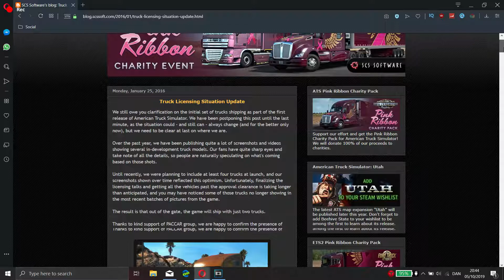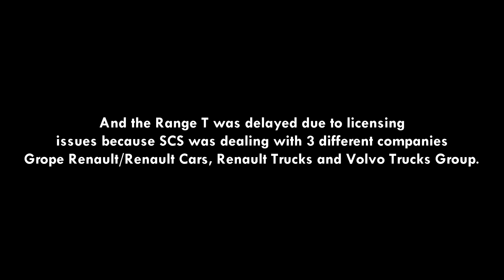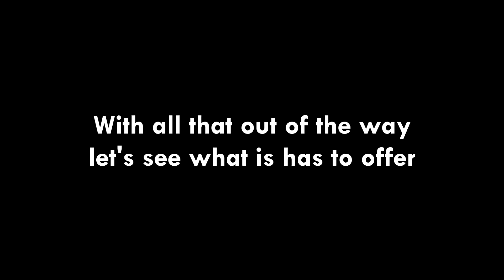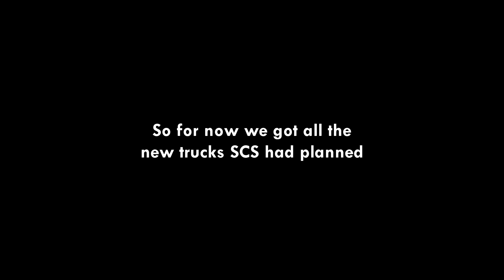Euro Truck Simulator 2: Renault Range T has Finally Arrived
Yeah i know i'm late to the whole Range T thing but whatever

Next ETS2 video we'll take a look at the Mercedes Benz Tuning DLC
What do you think of the Range T?
I'll do a convoy video with this truck sometime soon :)